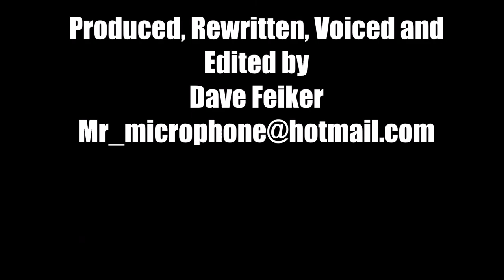Mr Slow Heavy Going Up A Large Hill